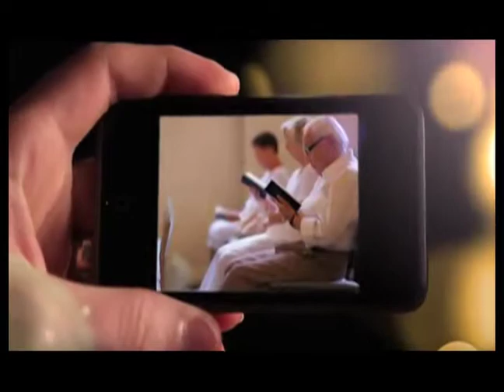The Feed - 4/19/2015